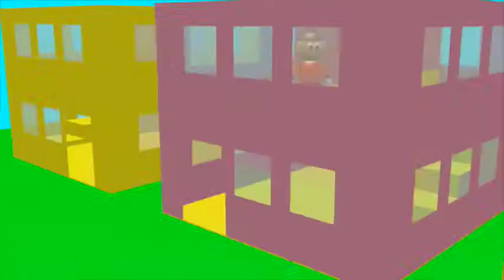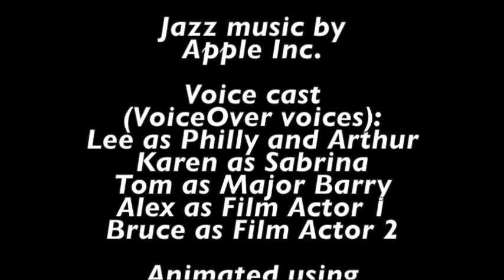The Adventures of Philly and Arthur E 08 Philly and Sabrina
This is the eighth episode of The Adventures of Philly and Arthur.

Philly meets an old classmate Sabrina whose house is being renovated. After she causes trouble for him, he decides to renovate her house himself... but how?

If you notice, Philly's hands have added an extra finger each. I did this so that the series can be distributed in other nations without any controversy.